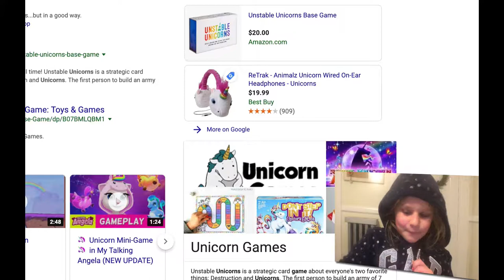How to Be a Unicorn: Video 1